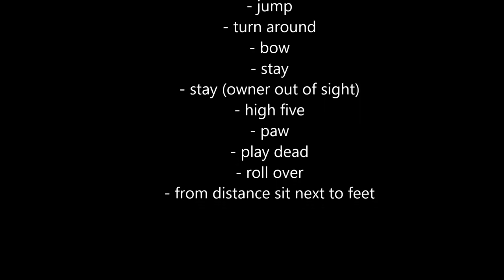Toby the norfolk terrier - training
Some tricks I have taught to Toby, not all of them are shown here as he also knows waiving, and some commands I only use when walking (halt and pole (for when he goes around the wrong side of a pole or tree) for example). I'm now teaching him weave between feet and teddy (sitting on hind legs only). I teach all tricks with clicker and food.